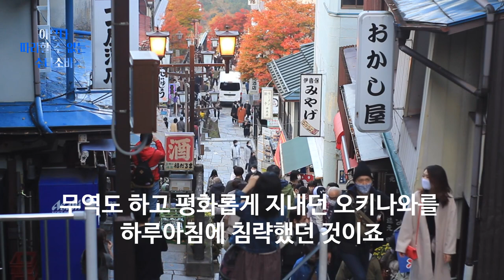오키나와 숨겨진 설탕 전쟁